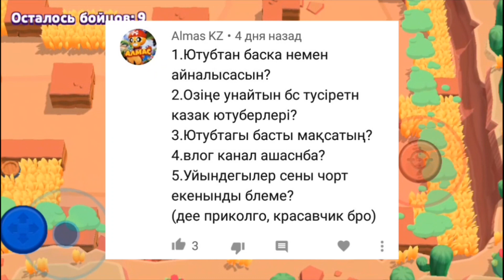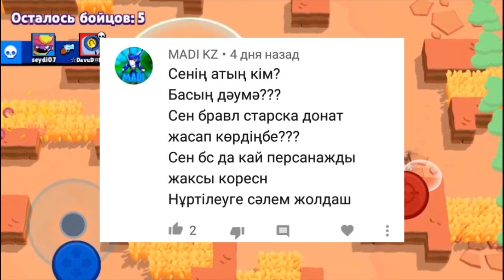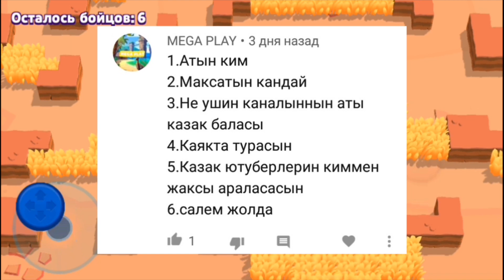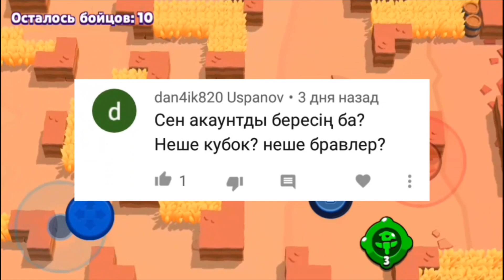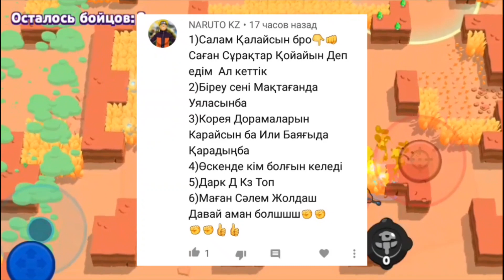Сұрақ және жауап | Бравл старс казакша Brawl stars қазақша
Бұл видеода мен Нани, Спраут, пассивка түсіріп алдым және Гейлға Топ Скин алдым✔
Керемет қызық видио болды деп ойлаймын😉

Видио 🔝🔝🔝🔝🔝🔝🔝🔝ТОР

Видионы соңына дейін көр😁

Пиар: 400 ₸ (теңге)
Оплата киви арқылы

Қаржылай көмек:
Алдын ала рахмет..!

(Оқудың керегі жоқ)❎
KazakhBalasi,Бравл старс, Бравл, казакша,Казак баласы,Қазақ баласы,
Brawl stars қазақша,Бравл старс қазақша, Бравл старс казакша,Бравл старс казахша,Brawl stars казакша,казакша,
Brawl stars қазақша,Бравл старс қазақша, Бравл старс казакша,Бравл старс казахша,Brawl stars казакша,